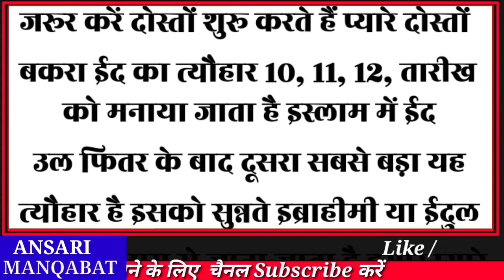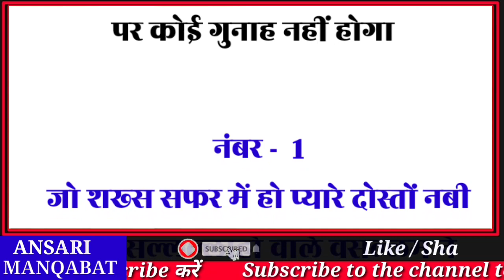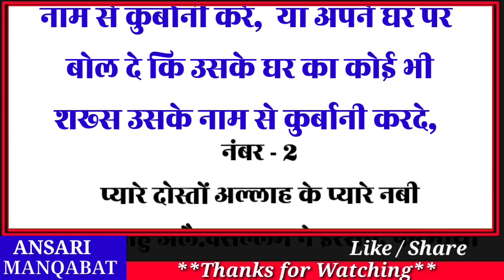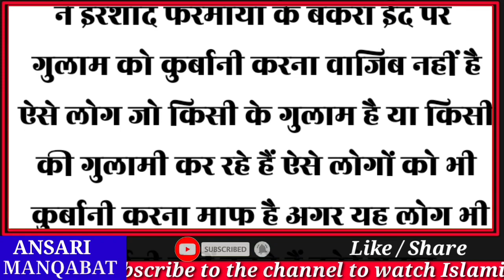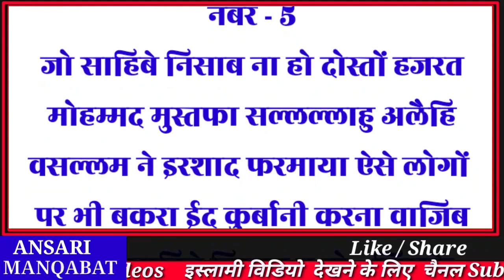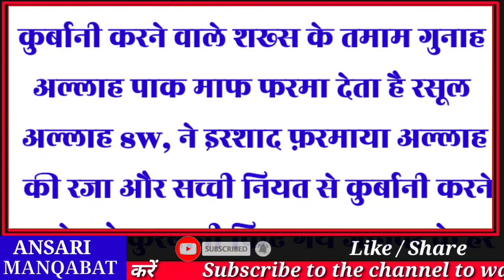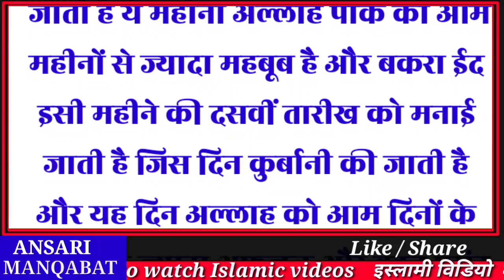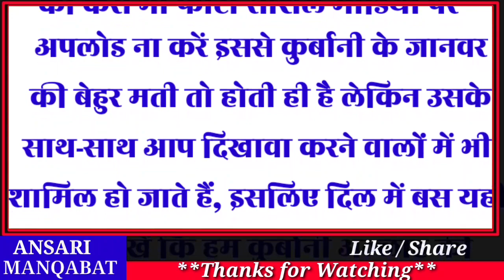कुरबानी किस पर वाजिब है? Qurbani Kis Par Wazib hai ? 5 लोगों पर कुर्बानी माफ़ है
इस वीडियो में हम लोग बात करेंगे।  पांच ऐसे लोगों के बारे में जिनके बारे में हमारे प्यारे आका हुजूरे पाक सल्लल्लाहु अलेही वसल्लम ने इरशाद फरमाया की इन 5 लोगों के ऊपर कुर्बानी वाजिब नहीं है यानी के यह पांच ऐसे लोग हैं जिनको कुर्बानी करना माफ है और अगर यह पांच लोग बकरा ईद के मौके पर कुर्बानी नहीं करते तो इन पर कोई गुनाह नहीं होगा और इसके साथ-साथ प्यारे
 दोस्तों हम आपको ऐसे लोगों के बारे मे भी बताने वाले हैं जिन पर कुर्बानी वाजिब  है यानी जिनके लिए कुर्बानी करना जरूरी है अगर यह लोग बकरा ईद के मौके पर कुर्बानी नहीं करते हैं तो गुनाहगार होंगे इसीलिए प्यारे दोस्तों आज का यह वीडियो आप तमाम बहनों और भाइयों के लिए बहुत ही ज्यादा खास है आप मेहरबानी करके इस वीडियो को आखिर तक जरूर देखें और इस वीडियो को ईद से पहले अपने तमाम दोस्तों के साथ शेयर जरूर करें दोस्तों शुरू करते हैं प्यारे दोस्तों बकरा ईद का त्यौहार 10, 11, 12, तारीख को मनाया जाता है इस्लाम में ईद उल फितर के बाद दूसरा सबसे बड़ा यह त्यौहार है इसको सुन्नते इब्राहीमी या ईदुल कुरबा के नाम से जाना जाता है हमारे प्यारे आका हुजूर पाक सल्लल्लाहु अलै. वसल्लम ने इरशाद फरमाया बकरा ईद पर कुर्बानी हर इस मर्द और औरत पर वाजिब है जिस पर सद का ए फित्र वाजिब है यानी ऐसे लोग
पर बकरा ईद पर कुरबानी करना जरूरी होता है जिन पर कुरबानी वाजिब है अगर ऐसे लोग कुरबानी नही करते तो ये लोग सख्त गुनाहगार होंगे आप सल्ला वाले वसल्लम ने इरशाद फरमाया जो शख्स कुर्बानी करने की हैसियत रखता है और फिर भी कुरबानी नहीं करता तो उसको चाहिए कि वह हमारी ईदगाह के करीब न आए कि ऐसे शख्स के लिए आपने इतनी नाराजगी जाहिर की है लेकिन इसके साथ ही अल्लाह के प्यारे नबी ने फरमाया कि इन लोगों के अलावा 5 लोग ऐसे हैं जिन पर कुर्बानी करना वाजिब नहीं है अब चाहे यह पांच लोग कितने भी मालदार क्यों ना हो चाहे वह कितने भी पैसे वाले हो दौलतमंद हो 5 लोगों को बकरा ईद के मौके पर कुर्बानी करना मुआफ अगर यह पांच लोग बकरा ईद के मौके पर कुर्बानी नहीं करते तो इन पर कोई गुनाह नहीं होगा

┄┅═❁YOUR QUERIES❁═┅┄
hazrat mohammad saw Ka Farmaan
Bakra Eid 2023
Kin Logon Ko Kurbani karna maaf hai
Kya Gareeb per Kurbani maaf hai
5 logon ko kurbani Maaf hai
islamic Video
kya kafir kurbani kar sakte hai

┄┅═❁YOUR QUERIES❁═┅┄
eid bakra mandi
eid taqbeer
eid ul adha 2023 date
eid ul adha 2023 taqbeer
eid ul adha stetus
eid ul adha ki namaz ka tarika
eid kis tareelh ko hogi
eid kis din ki hai
eid kis liye mani jati hain
eid kis din pad rahi hai
eid ki namaz kis farz hai
qurbani kis wajib hai
qurbani se pehle baal katna kaisa hai
qurbani se pehle baal katna
qurbani ka hissa
qurbani ke janber 2023
qurbani karne ka tarika aur dua
qurbani kaise start hua
qurbani kise kehte hain
qurbani kise dena chahaiye
qurbani kaise wajib hai
qurbani kaise jayaz hai
qurbani ki hikmat
qurbani kis par farz hai
qurbani kis pe farz hai
qurbani kis nabi ki sunnat hai
qurbani kis janbar ki karni chahiye
kin logon par qurbani maaf hai
kis par qurbani maaf hai
qurbani kis par muaaf hain
kis pequrbani muaf hai

Instagram.com/ansarimanqabat